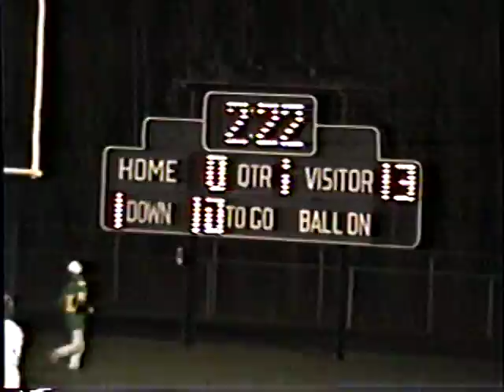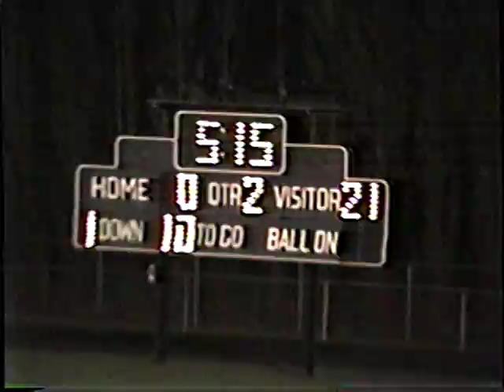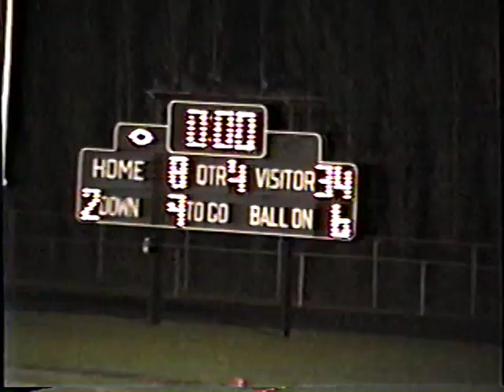Valley at NM Football 1989